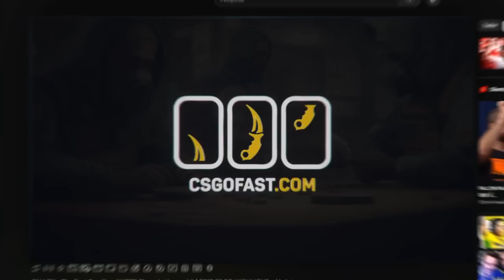QUARTAS DE FINAIS! MIBR vs Endpoint -- HIGHLIGHTS - Thunderpick World CE 2 | CSGO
0:00 Apresentação aleartS
0:18 Anubis highlights
02:06 ads humilde s2
02:28 Anubis highlights
07:31 Vertigo highlights
15:51 Mirage highlights
23:51 Final de video + Stats do jogo

Creditos transmissão: Gaulestv
Casters: @B3IJIN e @raixt84